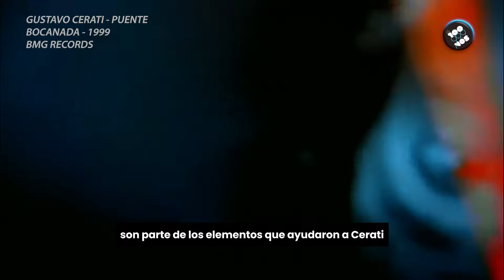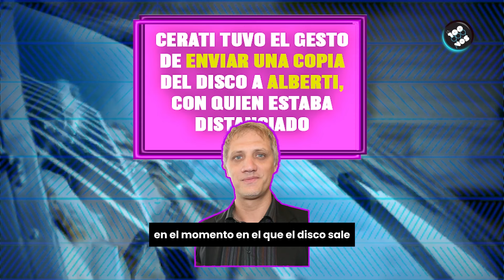🟡 BOCANADA 25 AÑOS 🟡 Cerati y el Robo (con Permiso) a Los Jaivas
🟡 "Bocanada", 25 años, se editó en 1999 y, sin dudas, es uno de los grandes discos de Gustavo Cerati.

🟡 "Puente", "Paseo Inmoral" y "Engaña" son solo algunas de las canciones que lo componen, verdaderos caballitos de batalla del ex Soda Stereo.

🟡 ¿Cuánto y como se grabó? Bebe Sanzo te cuenta la historia detrás del disco y de las canciones en "100 discos que aún siguen sonando".